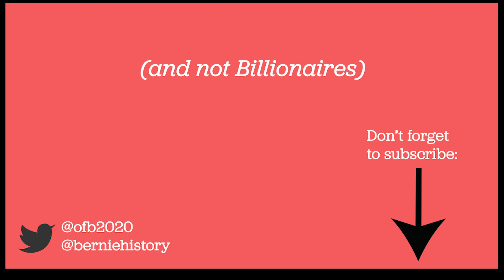John Delaney: GND unrealistic, we need carbon capture machines! Neil DeGrasse Tyson Laughs!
We found an old clip of Neil DeGrasse Tyson talking about carbon capture machines.  John Delaney said that the Green New Deal was unrealistic.  But, his idea of sucking carbon back out of the air is too ridiculous to even contemplate!